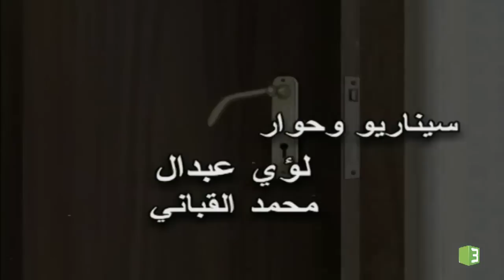MBC3 - أحسن القصص - بقرة بني اسرائيل 2